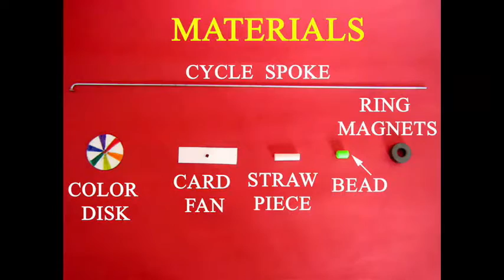Spooky Spoke | Nepali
Let us play with ring magnets and make a unique toy.
The straw will just hang in the air because of the spinning.

Credits:,Ashok Rupner, Pradnya Pujari, Shivaji Mane, Jyoti Hiremath, Arvind Gupta, Vidula Mhaiskar